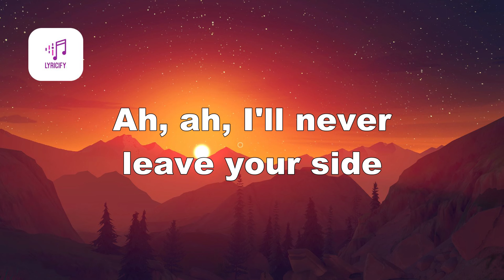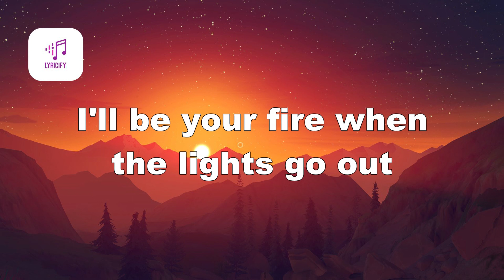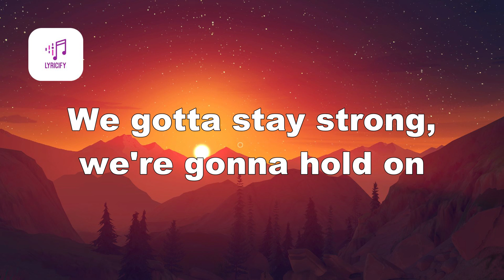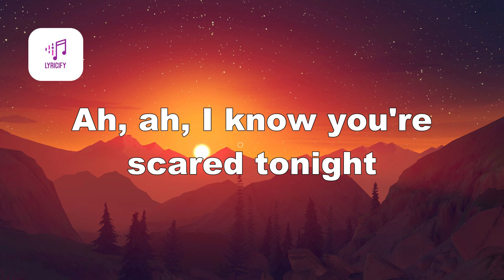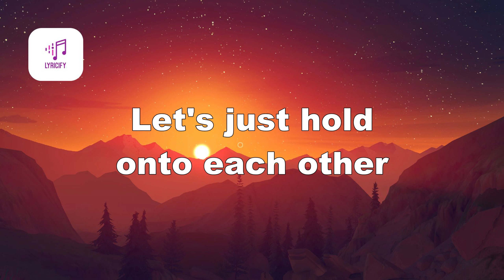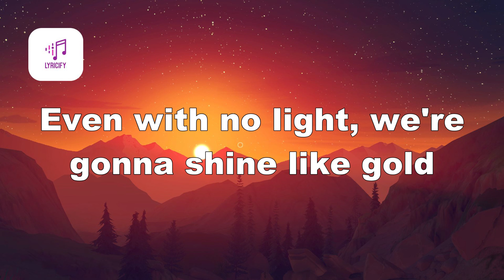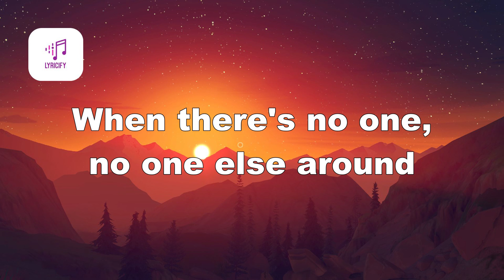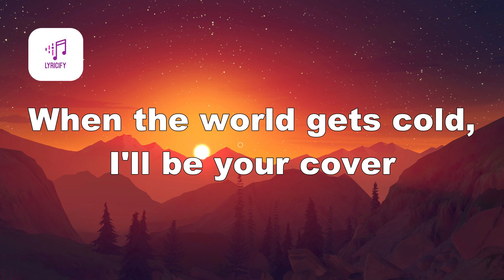Madonna - Ghosttown (Lyrics)